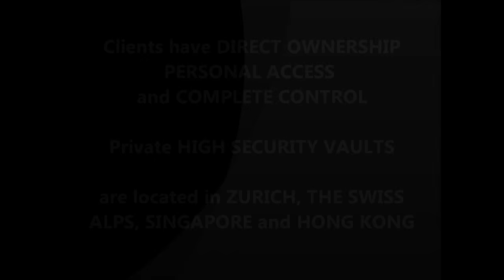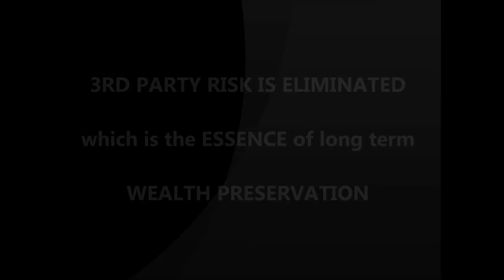FRA - 09 18 15 - Martin Barnes - WHY FINANCIAL REPRESSION IS HERE TO STAY!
MARTIN BARNES

WHY FINANCIAL REPRESSION IS HERE TO STAY!

FRA Co-Founder Gordon T. Long sits with BCA Research Chief Economist, Martin Barnes, a highly decorated and well renowned economist of 40+ years to talk Financial Repression and Barnes most recent work, Low Growth and High Debt: Financial Repression is Here to Stay.

FINANCIAL REPRESSION

Barnes defines Financial Repression as,

“An environment where interest rates are kept below levels which most people would consider being normal.”

In a recent publication, Low Growth and High Debt: Financial Repression is Here to Stay, Barnes focused on the problems of continued high debt levels and argues Financial Repression as a legitimate solution to the global debt crisis.

“If you can’t easily get your debt burdens down, then at a minimum you have to make the debt easier to live with, and the only way you can make your debt easier to live with is through Financial Repression. In other words, financial repression is the inevitable result of a world with low growth and stubbornly high debt.”

CONSEQUENCES OF LOW INTEREST RATES

“If money is free, very clever people at some point are going to do stupid things with it. There is no question that low interest rates will encourage some misbehaviour, and speculation. However it is hard to make the claim that today’s interest rates are low enough to be causing economic problems.”

Despite already low interest rates, economic growth around the world has been relatively low. Barnes states, “Economies should be booming with current interest rates but they’re not, we are living in a world that I would argue needs lower interest rates.”

“The by-product is financial distortion which has powerful implications for certain groups of people such as people trying to live off of fixed incomes. But you can’t push interest rates up to protect the interest of those people if the global economy is screaming for even lower rates. We cannot have a level of interest rates that will have everyone happy.”

THE PENSION FUND DILEMMA

A major mistake with the development of pension funds is that governments did not increase the pension age with the increase life expectancy.

“In a world of low returns, and people living much longer, the promises that were made a long time ago can no longer be kept. Everyone needs to understand that at some point those promises have to change, either by raising retirement age or increasing contribution rates. The logic behind these pensions is unsustainable and therefore it must change.”

SITUATION IN CANADA

In the midst of falling commodity prices, devalued currency and the housing market bubble, Barnes states the Canadian economic situation

“…is not disastrous; just like so many other economies, we are stuck in low growth. Exports are battling against moderate global growth and world trade. The big drop in the Canadian dollar has not lead to a big pick up in exports as we would have hoped. We are very tightly linked with the US economy and they are slowly growing so that is a positive.”

“Housing by every standard is incredibly overdone, especially in Toronto and Vancouver, it’s hard to get away from the fact that house prices are extraordinarily high here and it will likely erode.”

“China is moving away from its commodity oriented growth to a more service oriented model. The world is moving away from its commodity dependence which is not great for Canada, but we’ll adjust to that.”

Check out his interview with Gordon T Long which covers this and much more.

Abstract written by Karan Singh